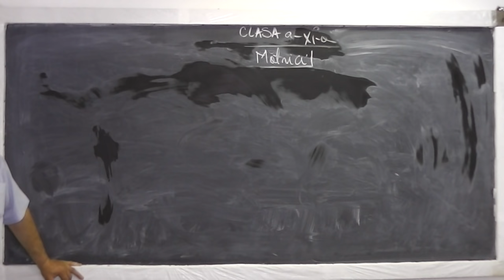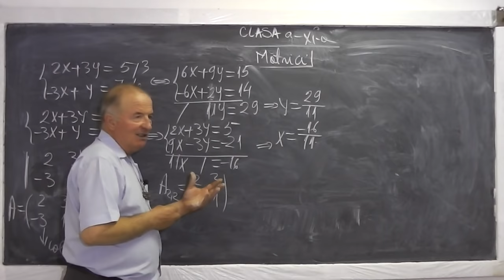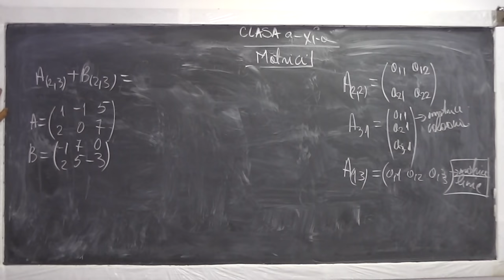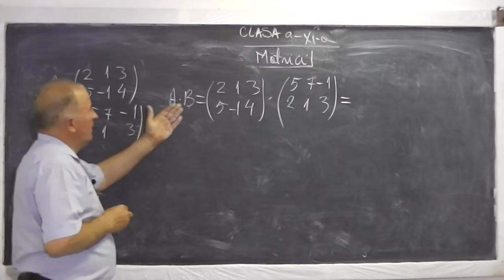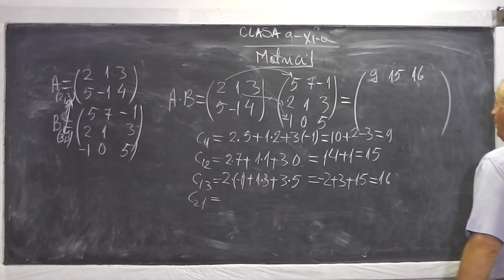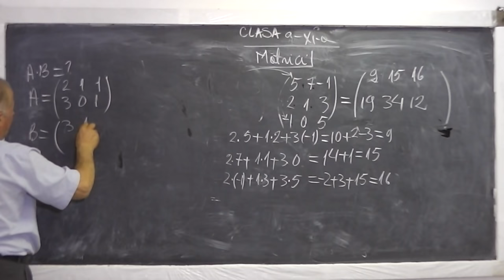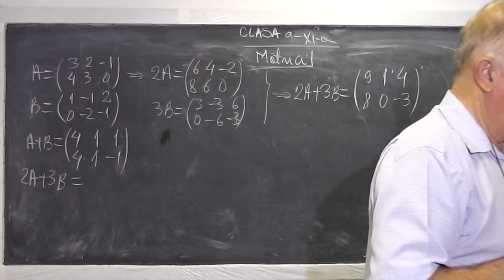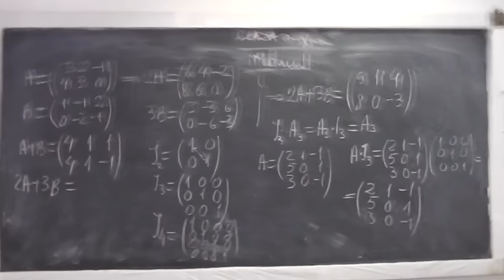Lectia 584 - Despre matrici | Operatii cu matrici - Clasa 11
Daca lectia va este utila, as aprecia un Like si Share - In aceasta lectie de matematica pe care o puteti vedea in direct si pe discutam despre matrici si vedem la ce anume ne ajuta ele. Daca lectia va este utila, as aprecia un Share si Like - VIDEO MATEMATICA cu Proful Online sau cautati pe Google: profu online Ioan Ursu

Pregatire Bacalaureat rezultate bac 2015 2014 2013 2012 - meditatii lectii gratuite mate variante subiecte matematica rezolvate cu Proful Online -